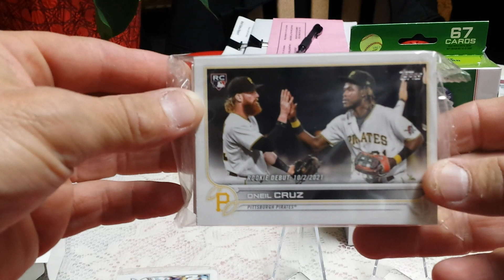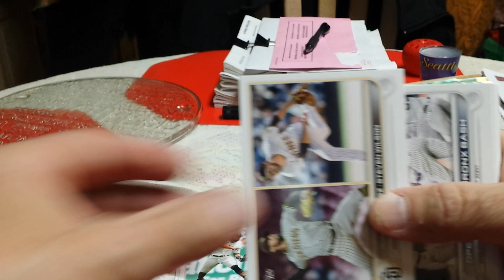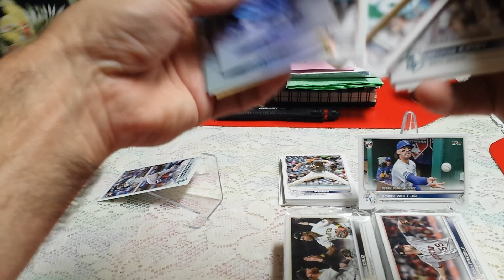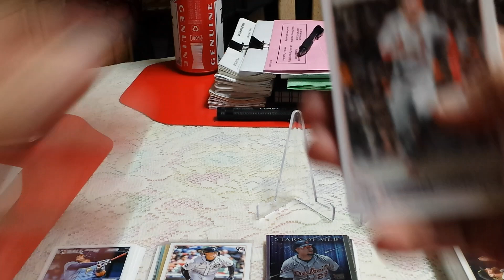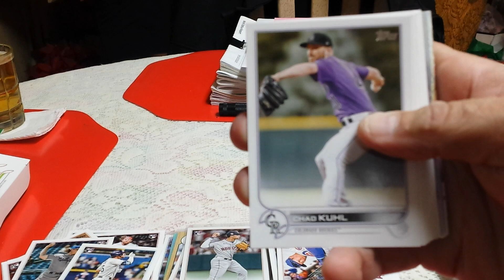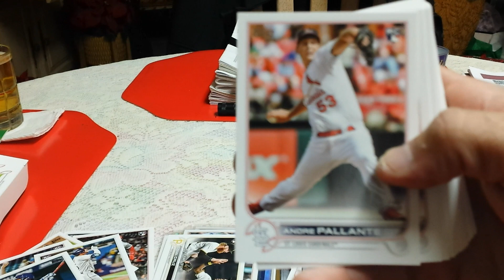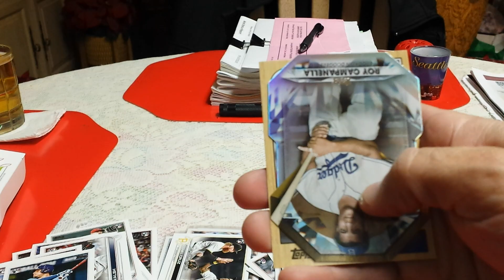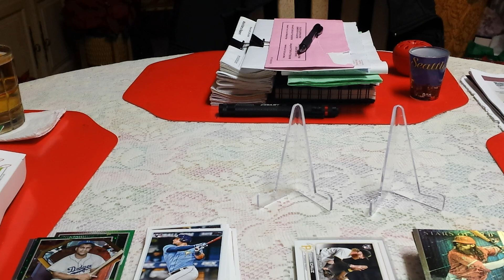3 hanger packs of 2022 topps update baseball